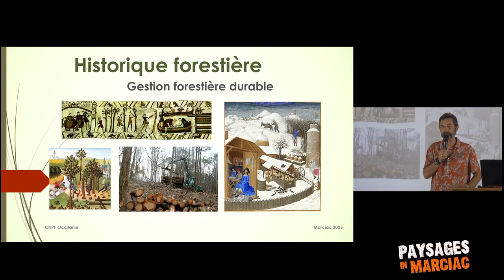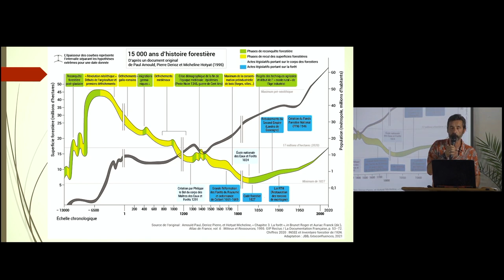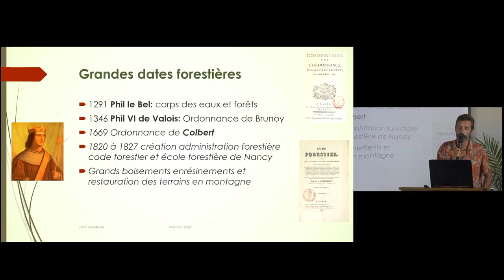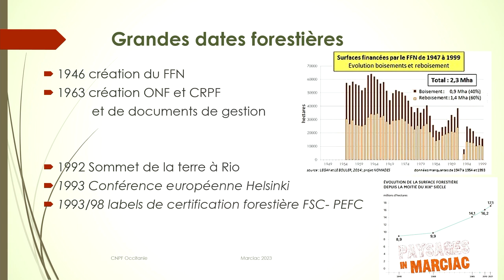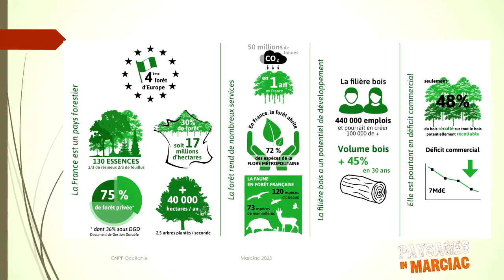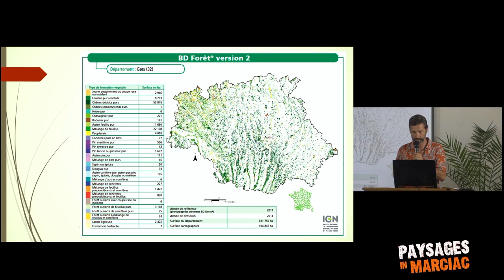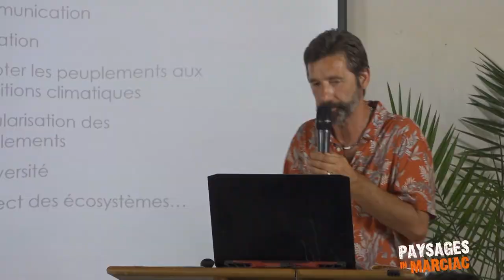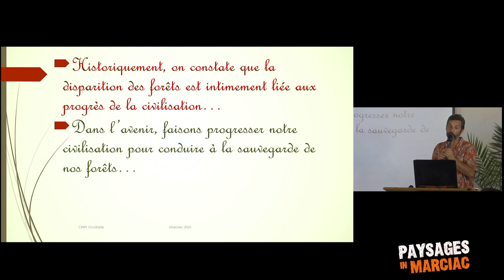Évolution historique de la gestion forestière durable et pistes d’avenir, Florent Nonon, PIM 2023